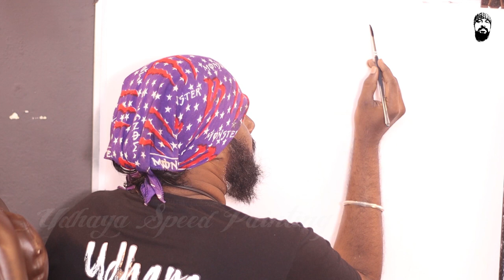How to Draw Manobala | Indian film director - Udhaya Speed Painting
Manobala is an Indian film director, producer and comedian actor who predominantly plays supporting roles in Tamil-language films. He started his career in Tamil cinema in the early 1970s and with Kamal Haasan's reference became as assistant director with Bharathiraja for his 1979 film Puthiya Vaarpugal.